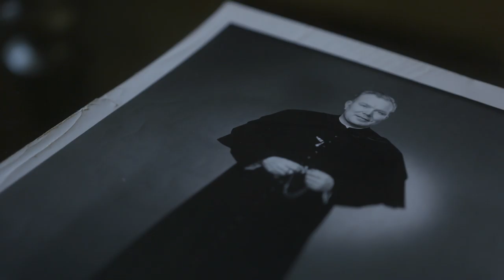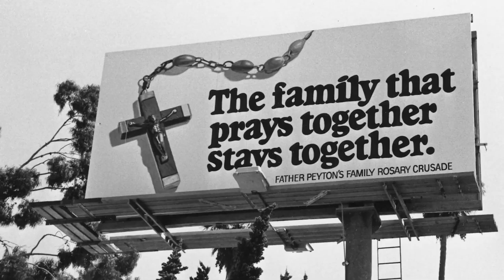🎬 Pray: The Story of Patrick Peyton | Trailer HD (2020)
Pray: The Story of Patrick Peyton (2020)
PG | 1h 11min | Documentary | 9 October 2020 (USA)

The inspiring true story of a poor Irish immigrant who sets sail for America in 1928 with dreams of becoming a millionaire but, with the help of the most iconic celebrities of Hollywood, ends up spending his life championing the message, "The family that prays together stays together."

Director: Jonathan Cipiti
Writers: Matthew Donlan, Megan Harrington
Stars: Patrick Peyton, David L. Guffey, Shara Sweeney |